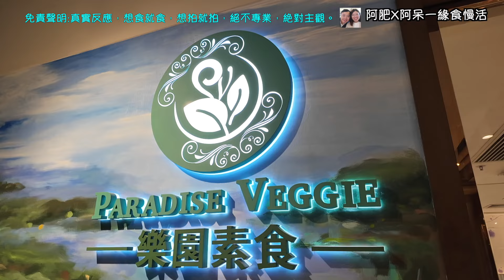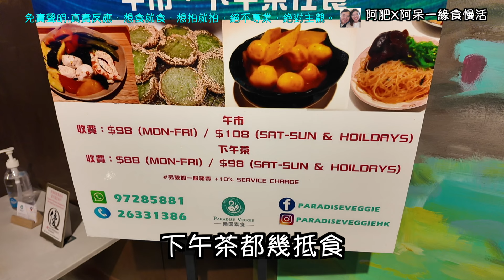銅鑼灣素食自助餐，素食點心，食玩訓調查｜推介指數8｜自助餐｜放題｜allyoucaneat｜吃到飽｜buffet｜任食餐廳｜ビュッフェ｜食べ放題｜環球美食｜任點任叫｜半自助餐｜半放題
樂園素食 (銅鑼灣)
銅鑼灣謝斐道535號Tower 535地庫B04號舖

頻道簡介:
因為自細就超喜歡食自助餐，所以決對以一對情侶的角度，探訪世界各地的大大小小的自助餐、任食(buffet)、吃到飽(all you can eat)、放題、半自助餐(semi-buffet)等等，各式不同的餐飲體驗。